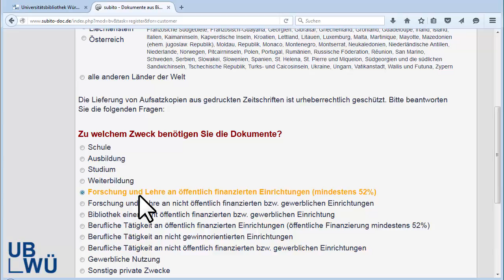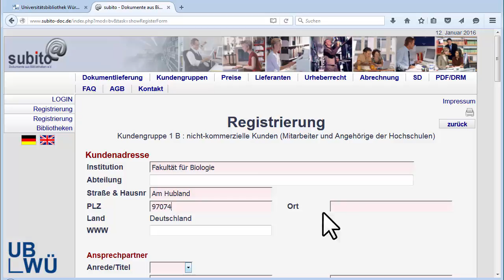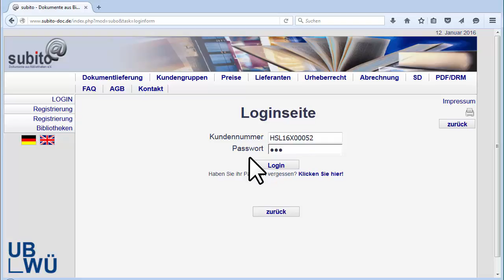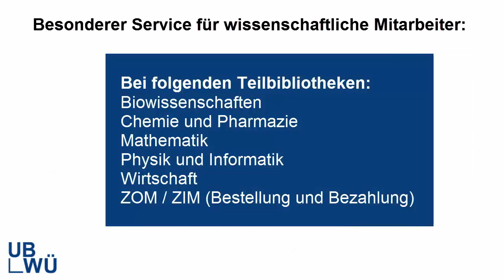Subito - kurz erklärt (alte Subito-Oberfläche)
Sie finden den gesuchten Aufsatz oder das Buch nicht in Würzburg. Und Sie benötigen den Text am Besten schon gestern, der kostenpflichtigen Dokumentlieferdienst Subito hilft Ihnen. Sehen Sie einem kurzen Video, wie Sie den Dienst nutzen können.

Sie haben Zeit? Dann könnte auch die Fernleihe für Sie Interessant sein. Hier finden Sie unsere Videos zur Fernleihe: